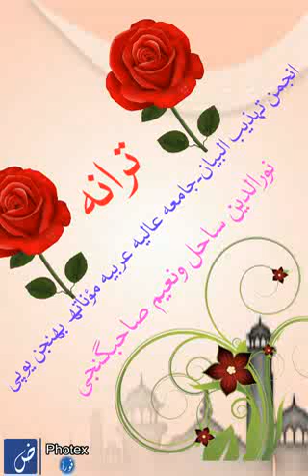Tarana Anjuman Tehzeebul Bayaan .by Nooruddin Sahil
Jamia Alia Arabia Mau Nath Bhanjan Up